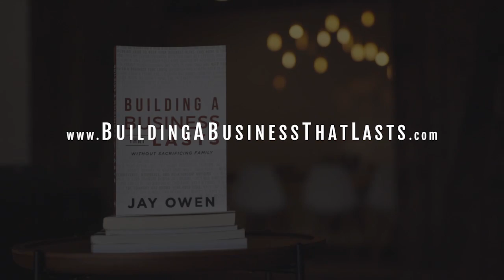Episode 69 - The Art Of International Business With David Hoffmann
If you’ve ever done international business, then you know the challenges and benefits that come with it. If you’ve considered doing international business but were always hesitant, then you’re about to learn everything you need to know from a seasoned international business expert. In this episode, David Hoffman, CEO of Global TQM, shares key information about international business. This includes sourcing products internationally; communicating and working with different languages and cultures; knowing best strategies to make overseas relationships work, and much more.

This video is created by Jay Owen, founder of Design Extensions a digital agency in St. Augustine, Florida. Design Extensions has been in business since 1999 and serves clients around the country with branding, web design, online marketing, and printing.